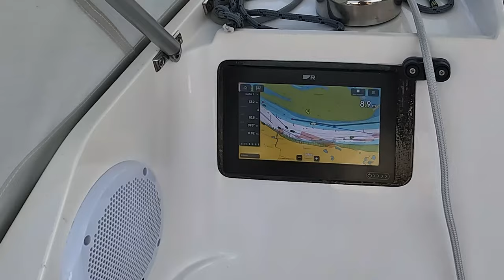2023 Helgoland to Schlei Sailing with Dragonfly 920 Extreme Trimaran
Sailing from Helgoland (DE) to the Schlei (Baltic) with our Dragonfly 920 Extreme Trimaran.
Including passage of Kielcanal and overnigth stop in Gieselau.
This part 2 of our 2023 summer trip. In the next video we will sail further in to the Baltic Sea.